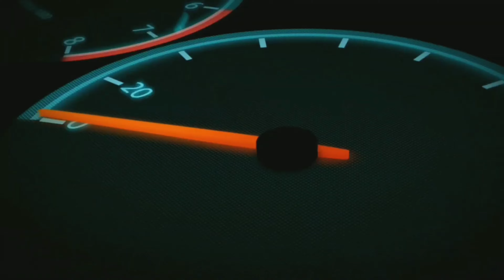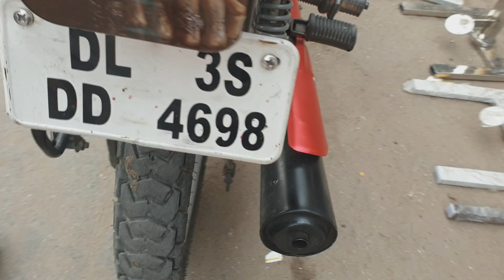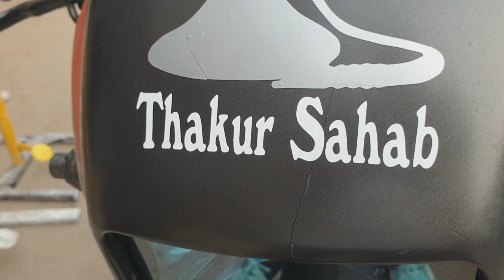HERO splendor wrapping and modification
how to wrapping and modification

ss Golden bikers
Ad  Shop 19 Rashid  market Geeta colony  Dehli 51
near bay Laxmi nager